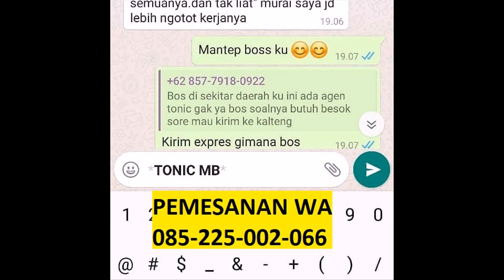murai batu ring rr 99 - jual vitamin murai batu WA 085225002066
PESAN SEKARANG!!! BAYAR DIRUMAH!